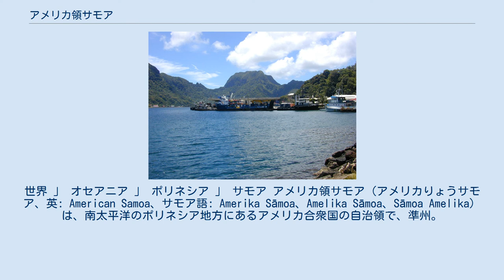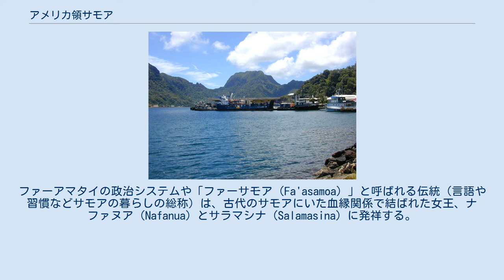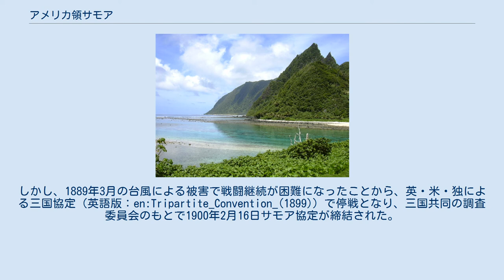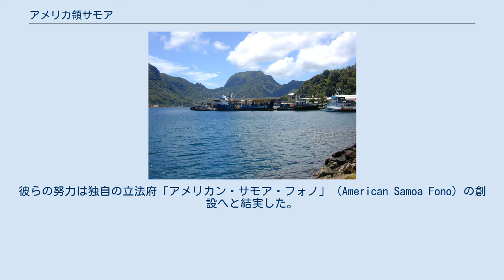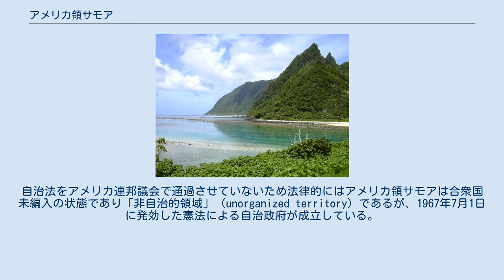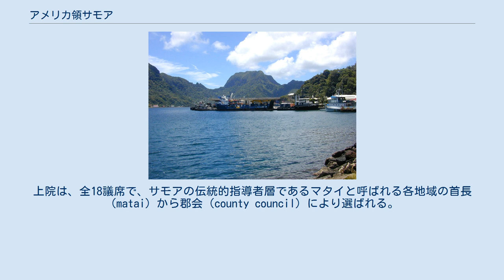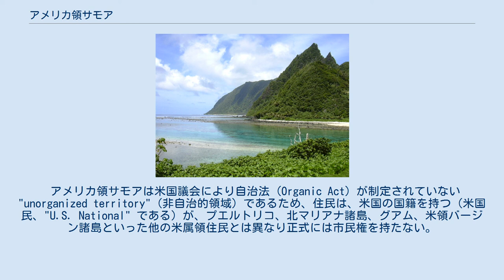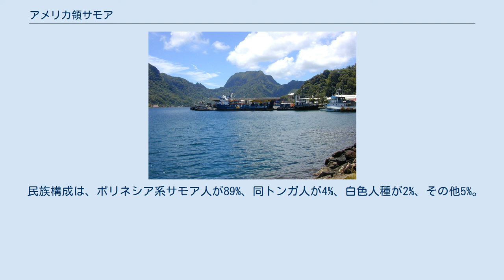アメリカ領サモア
世界 」 オセアニア 」 ポリネシア 」 サモア アメリカ領サモア（アメリカりょうサモア、英: American Samoa、サモア語: Amerika Sāmoa、Amelika Sāmoa、Sāmoa Amelika）は、南太平洋のポリネシア地方にあるアメリカ合衆国の自治領で、準州。
サモア独立国の南東に位置する。
アメリカンサモア、東サモア（ひがしサモア）とも呼ばれる。
 主要な領土は、トゥトゥイラ島と近隣のアウヌウ島、マヌア諸島（オフ島、オロセガ島、タウ島）の火山島、および珊瑚環礁であるローズ環礁から構成され、離れたところにある珊瑚環礁のスウェインズ島も含まれている。
 アメリカ領サモアは、サモア島嶼の一部であり、トンガ王国の北、クック諸島の西、トケラウの南500キロメートルに位置する。
西に向かうと、フランス領のウォリス・フツナがある。
総人口は2010年の国勢調査で5万5519人となっている。
 紀元前1000年ごろには既にサモア諸島に人が住んでいた。
サモアは、18世紀になるまでヨーロッパの探検隊には知られていなかった。
 東サモアのヨーロッパ近代化以前の歴史は、西サモア（サモア独立国）と密接な結びつきがあった。
アメリカ領サモア地域の歴史は、ポリネシアの中でも最も古いうちに入る。
マヌア諸島の王はトゥイ=マヌア（マヌア大首長）の称号を持ち、一時はフィジー・トンガ・クック諸島・トケラウ諸島といった太平洋各地の群島を支配するなど、これらの島と政治的・経済的に強く結びついていた。
トンガがサモアを支配した時代には、マヌアはサモア諸島の中で独立を維持した唯一の地域だった。
 トゥトゥイラ島やアウヌウ島は、ウポル島（現在のサモア独立国）と政治的に強く結びついていた。
アメリカ領サモアおよびサモア独立国を含むサモア諸島全体は現在でも、「ファーアマタイ（faamatai）」という伝統的な統治システムや血縁関係によってかつてと同じく結び付けられている。
ファーアマタイの政治システムや「ファーサモア（Fa'asamoa）」と呼ばれる伝統（言語や習慣などサモアの暮らしの総称）は、古代のサモアにいた血縁関係で結ばれた女王、ナファヌア（Nafanua）とサラマシナ（Salamasina）に発祥する。
 オフ島（マヌア諸島）の海岸 西洋人とこの諸島の人々との最初期の出会いには、フランスの探検家とトゥトゥイラ島の住民の間で発生した18世紀の戦闘が含まれる。
この戦いの結果、サモア人はサモアを侵略すべく渡来した西洋人から「残忍な民族である」という悪い評価を与えられるようになった。
 その後サモア諸島に対し19世紀初めに「ラロトンガン伝道団」が送られ、1830年代には会衆派教会ロンドン伝道協会のジョン・ウィリアムズにより率いられた宣教師団が公式にサモアにキリスト教を移入した。
それから100年弱で、サモア人の会衆派教会は、南太平洋の最初の独立した先住民教会となった。
 1889年の3月、ドイツ海軍の軍艦がサモアを襲撃し、アメリカ人の居留地や資産を破壊した。
アメリカの3隻の軍艦がサモアに入港し、3隻のドイツ艦に対する戦闘の準備をした。
しかし戦闘が始まる前に、アメリカの船もドイツの船も台風で沈んだため、戦力を失った両軍は実効力のある休戦条約を結んだ。
 19世紀後半の対立的な国際関係は太平洋にも及び各国を交えた王位を巡る紛争へと発展した。
しかし、1889年3月の台風による被害で戦闘継続が困難になったことから、英・米・独による三国協定（英語版：en:Tripartite_Convention_(1899)）で停戦となり、三国共同の調査委員会のもとで1900年2月16日サモア協定が締結された。
サモア諸島についてはドイツ帝国とアメリカ合衆国が1899年に東西に分割することで決着した。
翌年、アメリカは取り分となる東半分の小さな島々を公式に占領した。
ドイツが占領した西の大きな島嶼部は、今のサモア独立国にあたる。
 アメリカが東サモアを保有した後に、パゴパゴ港にアメリカ海軍の太平洋艦隊のための石炭補給基地が建設され、地方長官が任命された。
海軍は、1900年にトゥトゥイラ島の譲渡証書を、1904年に、マヌア諸島の譲渡証書を引き受けた。
マヌア諸島の最後の統治者であるトゥイ・マヌア・エリサラは、パゴパゴ港のタウというところの太平洋艦隊所属の小型砲艦上において行われた“イプ裁判”として知られるアメリカ海軍...